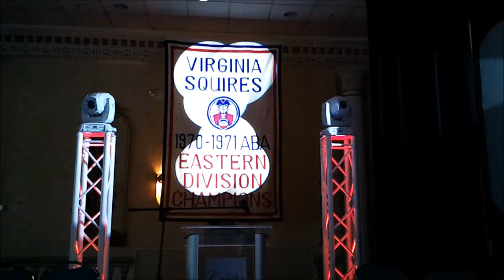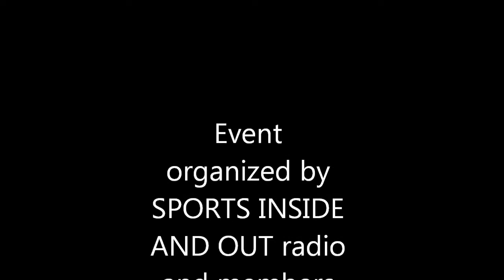VirginiaSquires Reunion2014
Virginia Beach hosted the first-ever ABA team reunion with the beloved Virginia Squires on May 2 at the Cavalier Beach Club. The Squires were the first professional team based in Hampton Roads. Dr. J. (Julius Erving) who played for the Squires in 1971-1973 was in attendance.